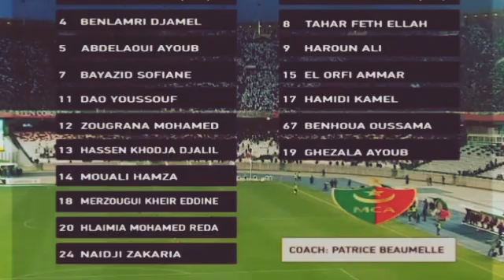ملخص مباراة شبيبة القبائل وملودية الجزائر jsk vs mca